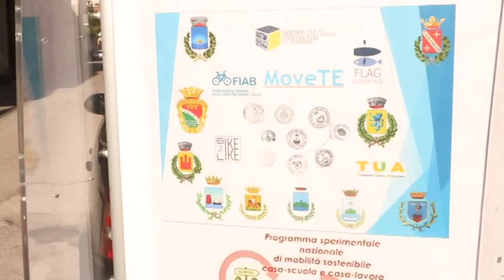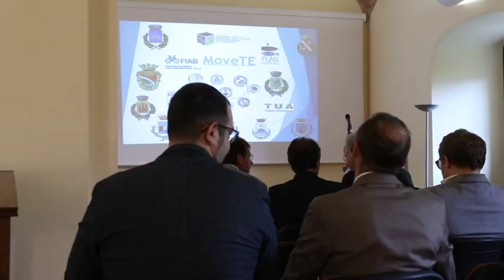L'Adsu lancia il progetto MoveTe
l'Adsu, azienda per il diritto allo studio di Teramo, lancia il progetto "Move Te", un programma sperimentale di mobilità  sostenibile per studenti e lavoratori.  Chi raggiungerà la scuola o il posto di lavoro in bicicletta riceverà un rimborso per ogni chilometro fatto